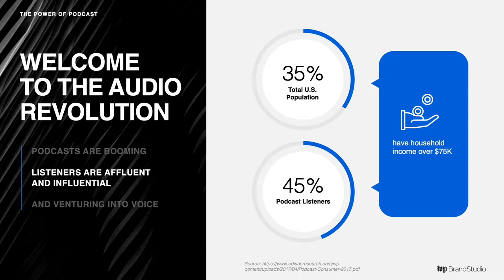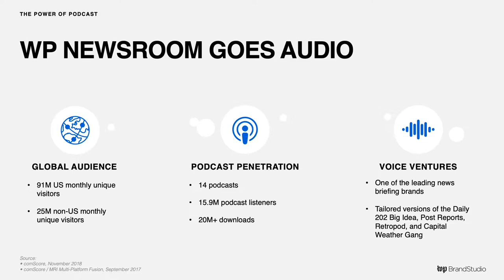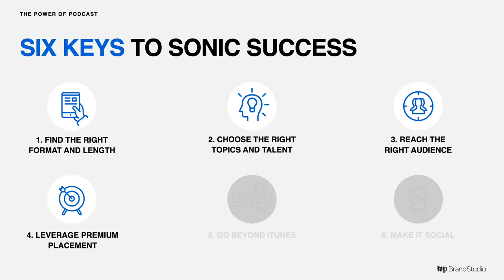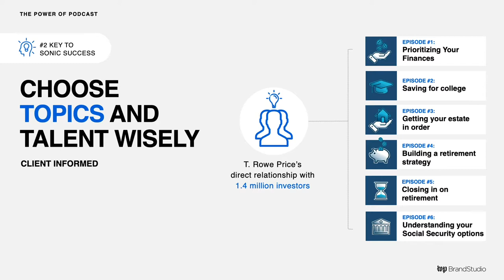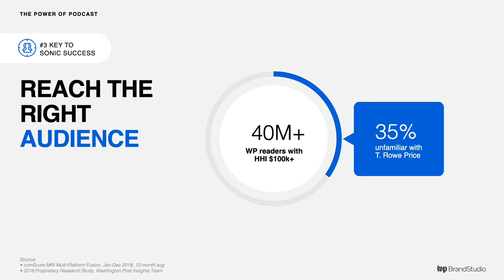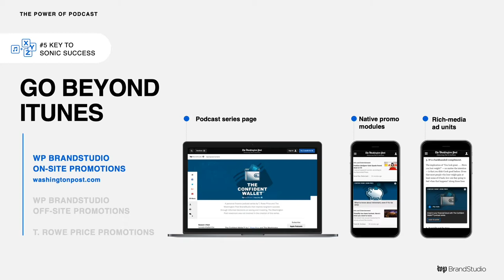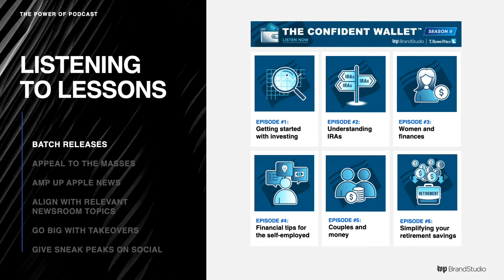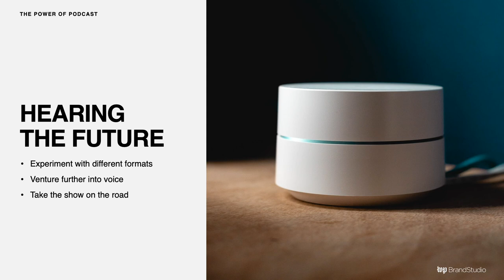The (Personal) Power of Podcasts - T. Rowe Price and WP BrandStudio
As podcasts rise in popularity and smart speakers enter the home—especially among influential audiences—advertisers are increasingly exploring audio content. In 2018, T. Rowe Price and The Washington Post’s WP BrandStudio tapped into this most intimate of storytelling mediums to engage people on the most personal of topics—how to support their loved ones and achieve their financial dreams. In The Confident Wallet podcast, a charismatic host convenes experts in a lively conversation demystifying retirement, college planning and more. Listener response blew through expectations, with download volume on par with editorial audio properties. Annie Granatstein, Head of WP BrandStudio and Beth Mealey, Vice President of T. Rowe Price, will share how they created, promoted and distributed their wildly successful podcast and what they learned as they launch Season 2.